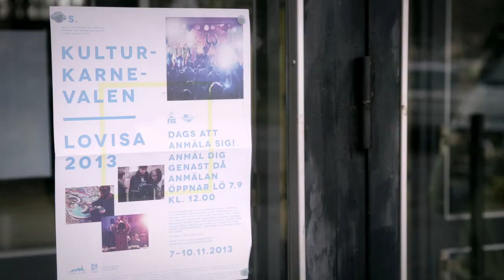Languages Open Doors: Amina Elezovic, Finland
Videon visades i samband med Education - a life long experience -seminariet i Bryssel, 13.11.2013.

The video was produced for the Education - a lifelong experience -seminar in Brussels, 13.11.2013.

Svenska kulturfonden/Swedish Cultural Foundation in Finland.